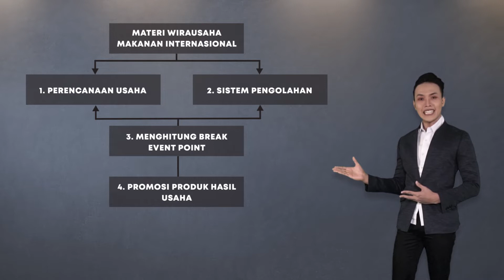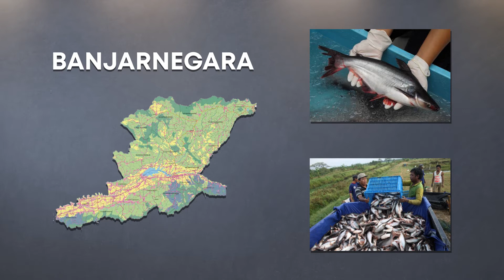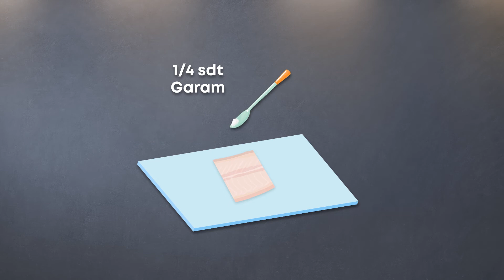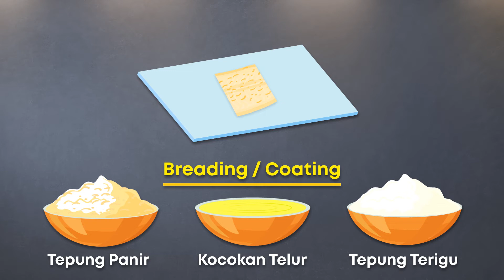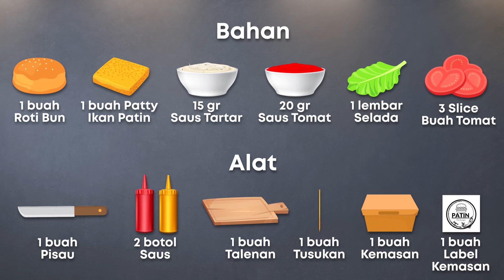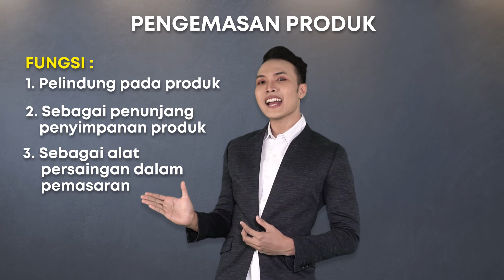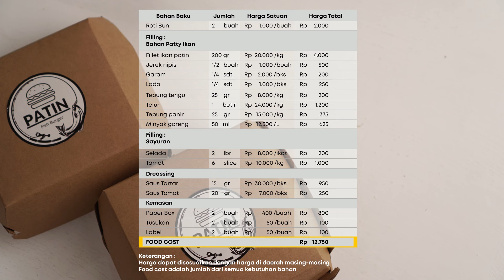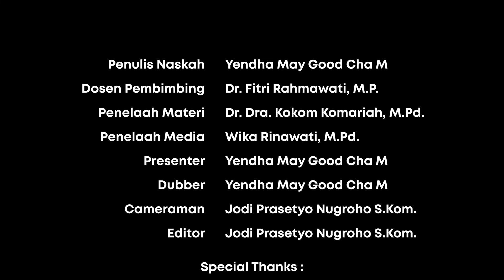Pembuatan Patin Fish Burger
Salah satu contoh makanan Internasional yang sangat populer adalah Hamburger, sehingga peluang untuk mengembangkan bisnis pada hidangan hamburger sangatlah menjanjikan. Jika disekitar merupakan daerah poenghasil ikan, maka fish burger dapat menjadi salah satu alternatif inovasi dengan memanfaatkan ikan. Salah satu contohnya adalah di daerah Kabupaten Banjarnegara Jawa Tengah, merupakan daerah penghasil ikan patin yang melimpah, sehingga dapat menafaatkan daging ikan patin sebagai inovasi patty pada produk fish burger.

Jangan lupa tag dan share ke instagram @Culinary_uny kalau video ini bermanfaat buat kalian ya !